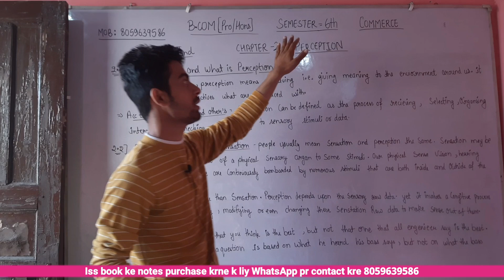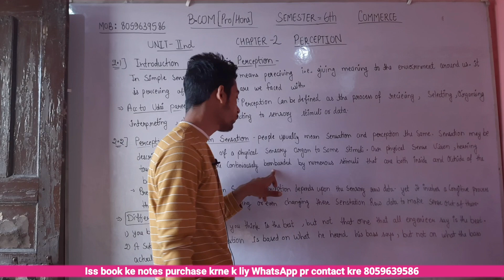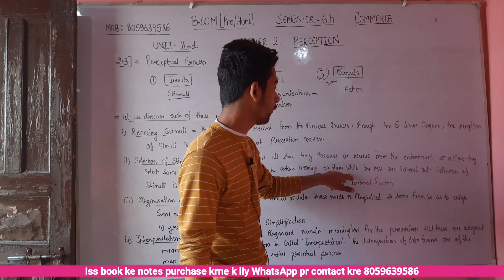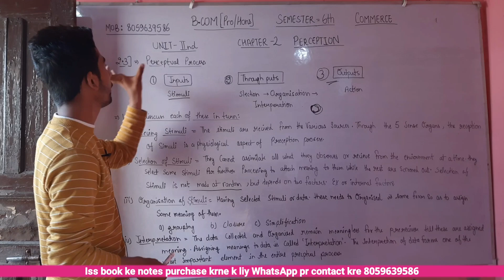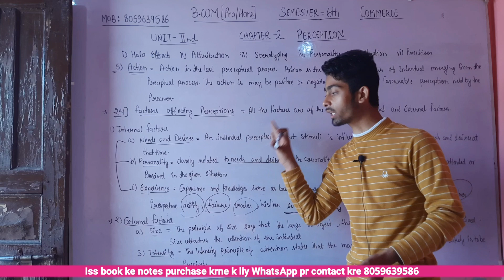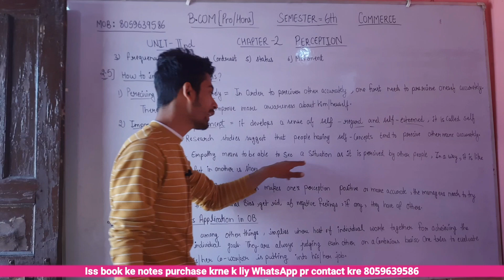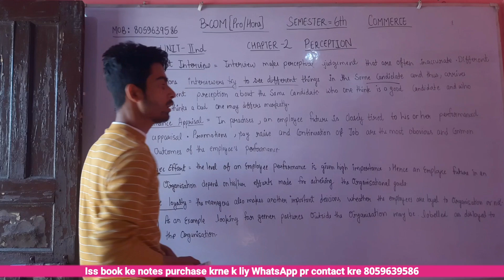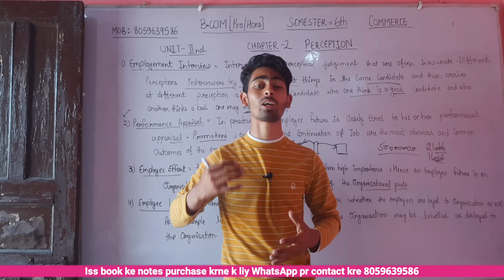UNIT 2 |CH-2 PERCEPTION| ORGANIZATIONAL BEHAVIOUR| CH-2 INTRODUCE OF PERCEPTION| SEM 6th B.COM(P/H)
👇👇(OB) all chapters list unit wise 👇👇 NOTES purchase krne k liy contact kre ☺️

ORGANIZATIONAL BEHAVIOUR PART- 2

TOPICS DISCUSS IN THIS CHAPTER BELOW 👇
1)what is PERCEPTION?
2)what is sensation?
3)difference between perception and sensation?
4)precptual process?
5)Factors affecting perception?
6)internal or external factors of perception?
7)How to improve perception?
8)perception and it's appropriate in ORGANIZATIONAL BEHAVIOUR?
9)INTRODUCTION to perception?

xplainxplain xplain xplains explains xplaining Xplain xplain

✍️✍️Friends ORGANIZATIONAL BEHAVIOUR k notes ready ho gy h kisi students ko purchase krne h too whatsapp no pr contact krke purchase kr skta h.mob: contact me (10am to 8pm) only.👈👈

Join  now!!

Devesh Mishra